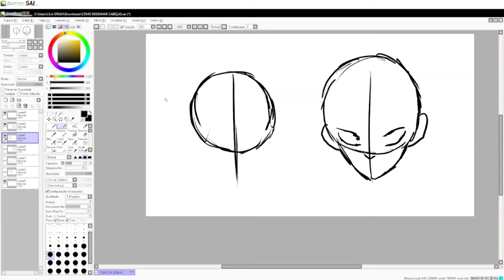All the Marines Are Shocked to Discover That Luffy Has Become a God - One Piece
😃 Video Title: All the Marines Are Shocked to Discover That Luffy Has Become a God - One Piece